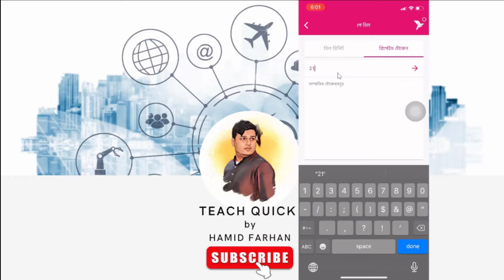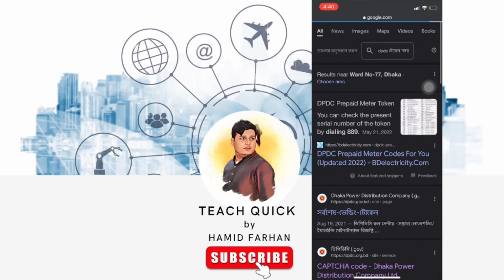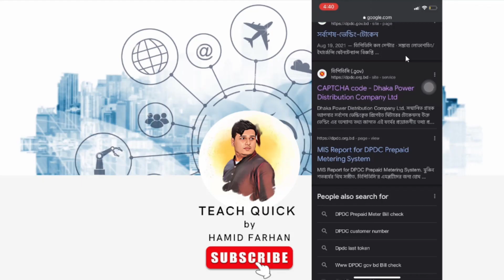BKash DPDC Prepaid Meter Token Number Problem: How to Fix It!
BKash DPDC Prepaid Token Number Problem - Prepaid Meter Token Number Problem - মিটার টকেন না পেল

Prepaid Meter Token Number Problem By Bkash | DPDC Prepaid Token Problem | বিকাশে বিদ্যুৎ বিলের  টকেন নাম্বার না পেলে  করনীয় |

Social media-